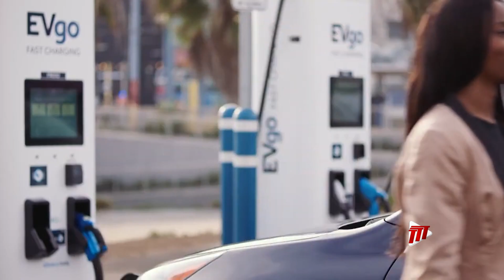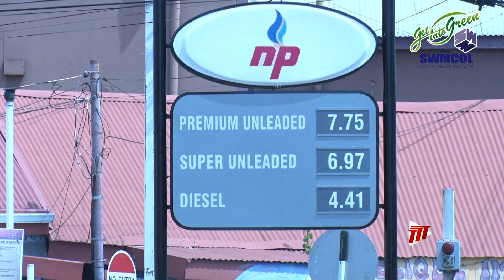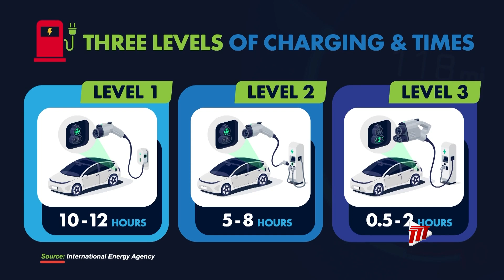Keeping It Green - Electric Motoring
In this week's Keeping it Green, Ean Wallace looks at factors driving consumers towards electric vehicles.